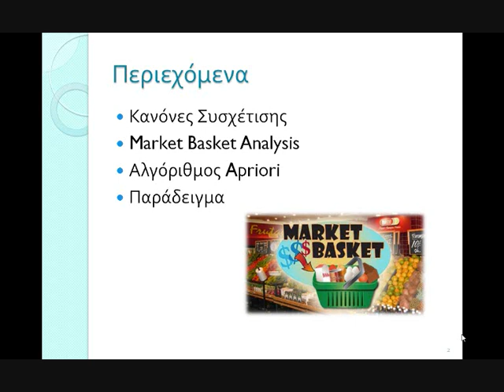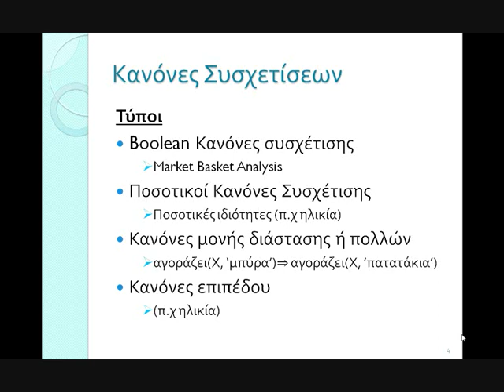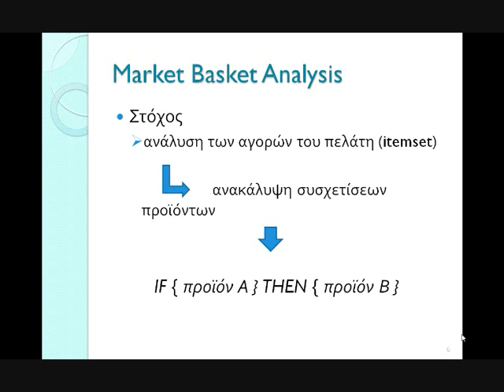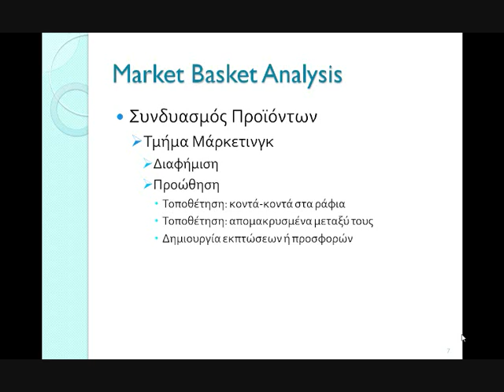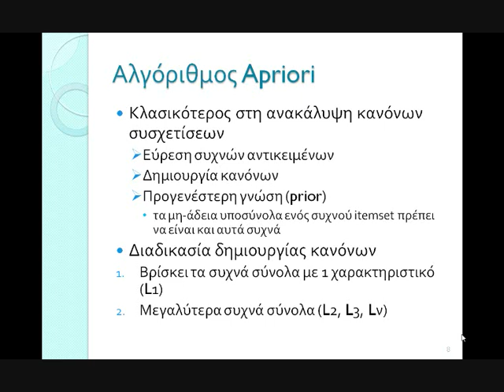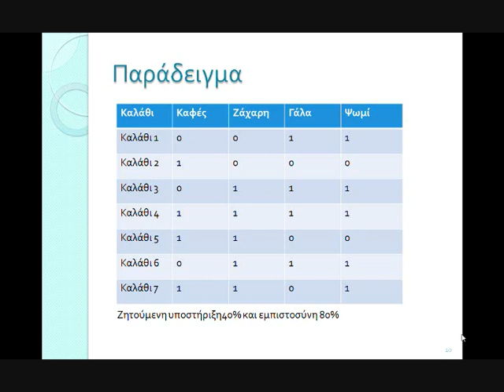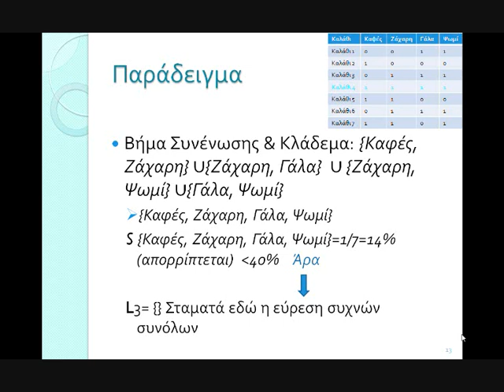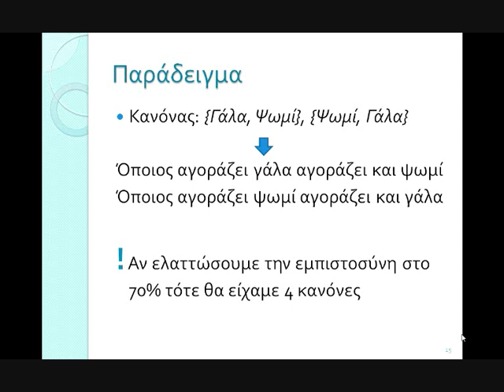Market_Basket_Analysis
Το βίντεο αυτό εξηγά τον όρο Market Basket Analysis και πως δημιουργούνται οι κανόνες συσχέτισης σε αυτή την εφαρμογή. Ο αλγόριθμος Apriori είναι αυτός που φτιάχνει τους κανόνες συσχετίσεων για να παραχθούν συνδυασμοί προϊόντων που προκύπτουν από τη βάση πωλήσεων μίας επιχείρησης ανά πελάτη. Οι συνδυασμοί αυτοί βοηθούν στο marketing και την προώθηση των συγκεκριμένων αντικειμένων. Τέλος, παρουσιάζεται και ένα παράδειγμα για την καλύτερη κατανόηση στον τρόπο εξαγωγής των κανόνων από τον αλγόριθμο.
Βιβλιογραφία:
Βλαχάβας, Ι., & Κεφαλάς, Π., & Βασιλειάδης, Ν., & Κόκκορας, Φ., & Σακελλαρίου, Η. (χ.χ). Μηχανική Μάθηση (σελ.34-39). Ανακτήθηκε στις 28 Νοεμβρίου, 2012 από

Κατάκη, Ι. (2007). Σύστημα Συστάσεων Επιστημονικών Άρθρων με χρήση Κανόνων Συσχέτισης και Συνεργατικής Διήθησης (Μεταπτυχιακή Διατριβή, Πανεπιστήμιο Θεσσαλονίκης, 2007).(σελ.49-50) Ανακτήθηκε 28 Νοεμβρίου, 2012 από

Μεττούρης, Χ. (2008). Υλοποίηση εφαρμογής εξόρυξης δεδομένων σε αποτελέσματα εντοπισμού της θέσης κινητού χρήστη και αξιοποίηση της πληροφορίας σε M-commerce εφαρμογές (Μεταπτυχιακή Διατριβή, Πανεπιστήμιο Πατρών, 2008). Ανακτήθηκε 28 Νοεμβρίου, 2012 από